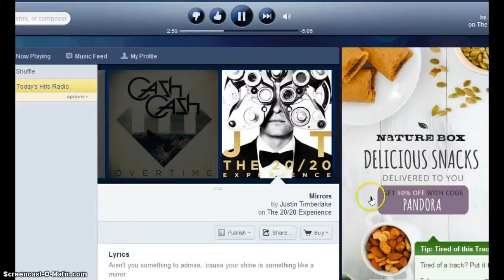RANDOMNESS part4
RANDOMNESS part 4